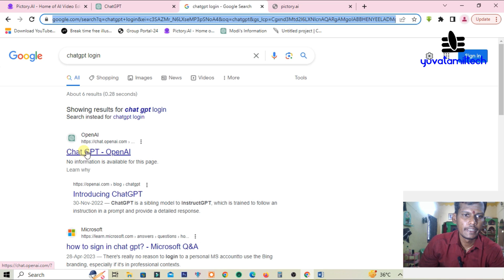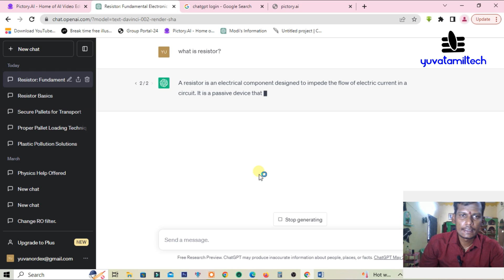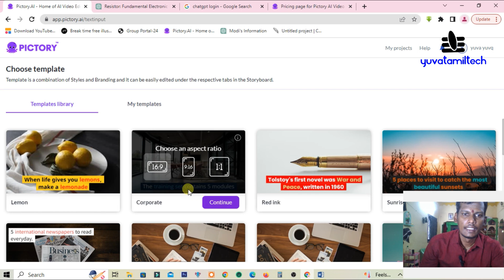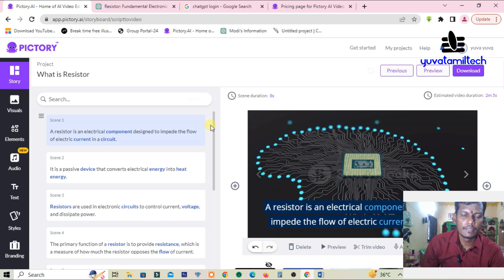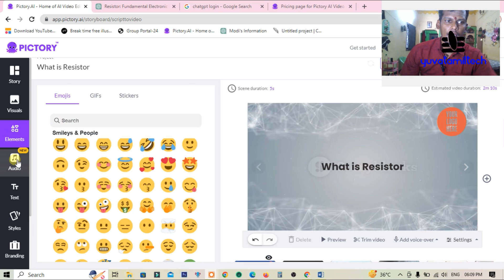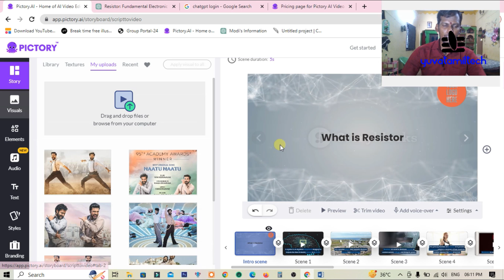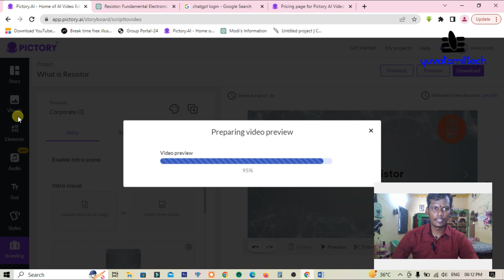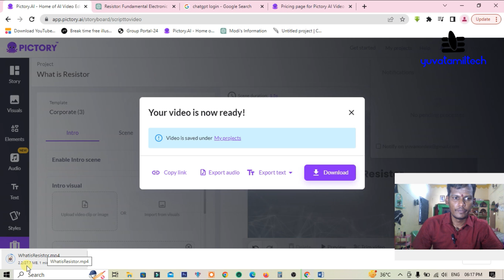How To Use ChatGPT & Pictory.ai To Create YouTube Videos (Step By Step) in Tamil |Yuvatamiltech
New videos will be released under a new content direction. This video was uploaded before the channel was rebranded as Yuvaraja Speaks. How To Use ChatGPT & Pictory.ai To Create YouTube Videos (Step By Step) in Tamil |Yuvatamiltech

Artificial intelligence
Chatbot
Natural language processing
Machine learning
Deep learning
Language model
Conversational AI
Virtual assistant
Text generation
Human-computer interaction
Knowledge base
Neural network
OpenAI
GPT-3.5
NLP algorithms
Contextual understanding
Dialog systems
Sentiment analysis
Information retrieval
Text classification
ChatGPT
Language model
Artificial intelligence
Natural language processing
Conversational AI
OpenAI
GPT-3.5
Deep learning
Neural networks
Text generation
Dialogue systems
Human-like conversation
Knowledge base
Training data
Text completion
Text understanding
Contextual understanding
Response generation
Turing test
Sentiment analysisChatGPT
Language model
Artificial intelligence
Natural language processing
Conversational AI
OpenAI
GPT-3.5
Deep learning
Neural networks
Text generation
Dialogue systems
Human-like conversation
Knowledge base
Training data
Text completion
Text understanding
Contextual understanding
Response generation
Turing test
Sentiment analysis
Photography
Pictures
Visual storytelling
Image gallery
Photojournalism
Creative visuals
Picture collections
Photo exhibition
Visual narrative
Picture stories
Capturing moments
Artistic photography
Image curation
Photo essays
Visual communication
Documentary photography
Picture archive
Picture books
Picture-perfect moments
Visual memories
Photography
Pictures
Visual storytelling
Image capture
Photo editing
Picture sharing
Image gallery
Professional photography
Artistic expression
Visual communication
Photojournalism
Creative composition
Candid moments
Landscape photography
Portraiture
Street photography
Fine art photography
Digital imaging
Camera equipment
Photo manipulation
Lighting techniques
Image processing
Photo filters
Photo retouching
Photography techniques
CONTACT DETAIL
உங்களுக்கு எது போன்ற வீடியோகள் வேண்டும் என்பதை கமெண்ட் - ல் குறிப்பிடவும்.